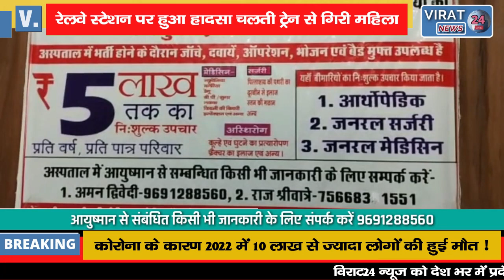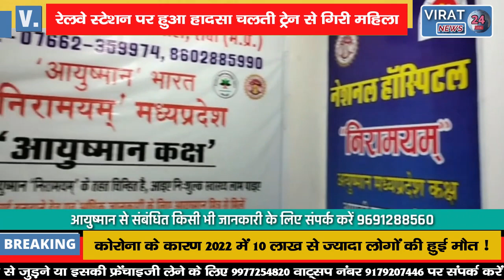महिलाएं भी स्टंटबाजी में कम नहीं; देखिये कैसे चलती ट्रेन से उतरना महिला को पड़ा महंगा !